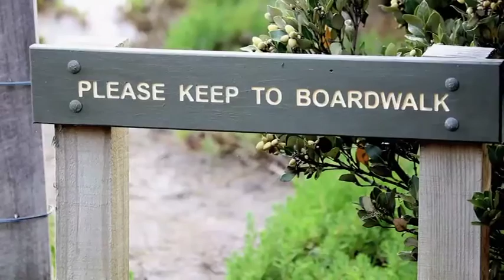Signage - Barwon River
At the Barwon River, signage discourages people to go off the boardwalks and walk into the saltmarsh and mangroves. If people do go into these areas, they trample on the mangroves which impacts on the whole ecosystem. Mangrove plants will die, fish won"t be able to hide out in these areas and other animals that rely on fish as a food source won"t be able to cope. When you visit a wetland area, look out for signage and follow the guidelines.